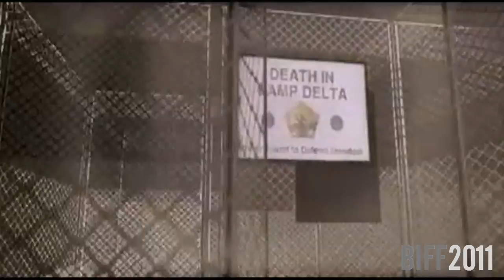Death in Camp Delta - BIFF 2011 Official Selection (Trailer)